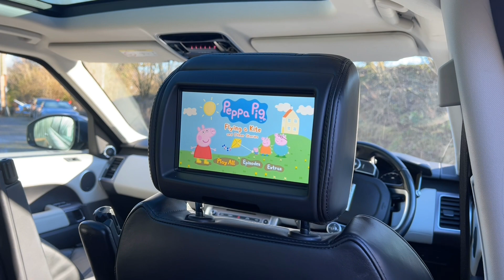2016/65 Range Rover Sport 3.0 SD V6 HSE - Over £8,000 of options inc rear seat DVD & third row seats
OVER £10,000 OF OPTIONS - REAR SEAT ENTERTAINMENT SYSTEM - THIRD ROW SEATING - DEPLOYABLE SIDE STEPS - 2015 65 Registered in Corris Grey metallic with Ebony hide. 67,000 miles with just one previous owner from new. For sale is one of the highest specified Range Rover 3.0 SD V6 Autobiography Dynamic's which comes with over £10,000 of options including rear seat entertainment system, third row seating (7 seats), sliding panoramic sunroof, electrically deployable side steps, digital TV tuner, touch screen with dual view technology, 360 degree surround view camera system, blind spot monitoring and close vehicle sensing with reverse traffic detection, electrically deployable tow bar, parallel parking package, adaptive xenon headlights with LED signature lighting, 21" diamond turned alloy wheels, power folding heated exterior mirrors, privacy glass, Cirrus Alston headlining, four-zone automatic climate control, noble plated paddle shift, grand black wood veneer finish,Santorini Black roof, adaptive cruise control with queue assist, active roll control, premium ambient lighting, Meridian surround sound system, DAB digital tuner, HDD navigation model with DVD player, collision mitigation system, front centre console fridge, electric memory front climate controlled seats, heated rear seats, heated steering wheel, power tailgate, keyless entry and start, voice control, LED daytime running lights, Bluetooth connectivity, hill descent control, on board computer. One of the highest specified Range Rover Sports available in a condition second to none. ULEZ compliant. VIEWING STRICTLY BY APPOINTMENT ONLY - FOR FURTHER INFORMATION REGARDING THIS VEHICLE AND ANY OTHER PRESTIGE OR PERFORMANCE MARQUE IN STOCK, PLEASE CALL SALES DIRECT ON 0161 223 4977. VEHICLE FINANCE SPECIALISTS OFFERING COMPETITIVE H.P, L.P & P.C.P DEALS AND PART EXCHANGE PRICES - PLEASE VISIT OUR FOR FURTHER INFORMATION. NATIONWIDE DELIVERY AVAILABLE, INTERNATIONAL ENQUIRIES WELCOME